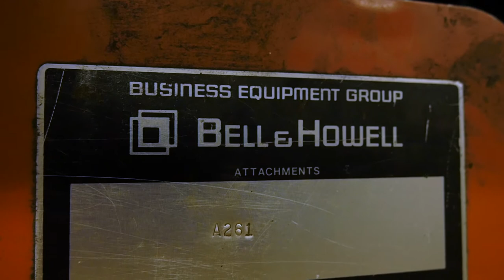Bell & Howell Envelope Inserter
This item and many like it are offered for sale on auction! Please follow this link to see all the items available